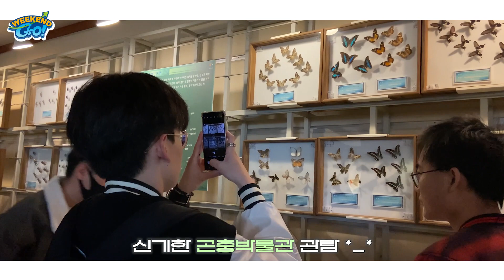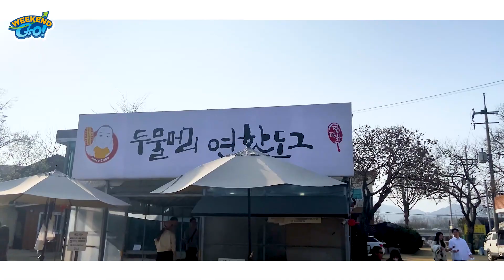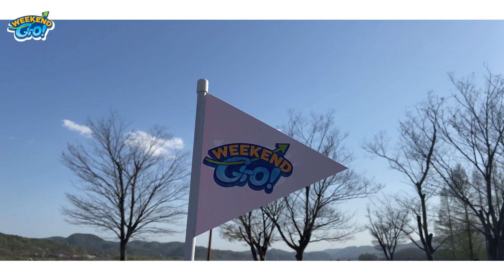SUB | [ Weekend Go! ] EP 6. 양평 : 들꽃수목원, 두물머리 | 가천대학교 유학생 문화체험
"안녕하세요 가천대학교 국제교류처 서포터즈 지니어스입니다🥰
저희는 이번 4월에 봄을 맞이하여 양평에 다녀왔는데요🌸
푸릇푸릇한 식물들이 가득한 수목원과 탁 트인 풍경의 두물머리에서 신나는 하루를 보냈습니다!🌿✨
봄의 향기가 가득한 양평에서의 하루, 궁금하지 않으신가요?
지금 바로 WeekendGO! 에서 확인해보세요! 😎
유학생 여러분들에게 즐거운 시간이었길 바라며 다음 Weekend Go! 활동과 추후 업로드될 영상들에 많은 관심과 기대 부탁드립니다💕"